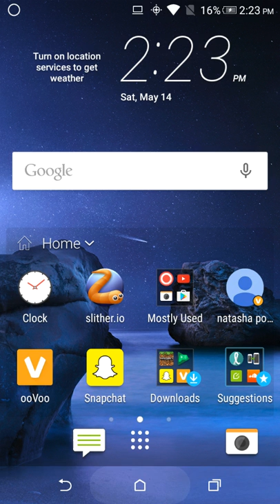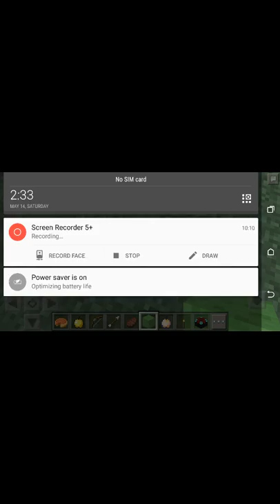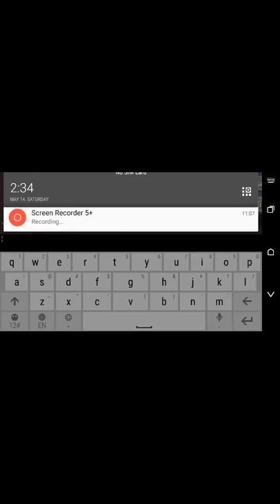Minecraft friends series 1 episode 1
This is the series where me and my cousins or my friends will have a fun time and my friends world and we could just make anything we want we will do a little bit and creative maybe to build our houses because that's what we were doing right now but we do not keep that much especially Gabby Gabby doesn't like to cheat that's why she didn't do the video with me and Brianna didn't do the video with me because her tablet was dead and she wanted to let it charge so yeah I will see you on another Minecraft video and thank you for subscribing and feeling and liking my videos and I will be doing a lot more videos